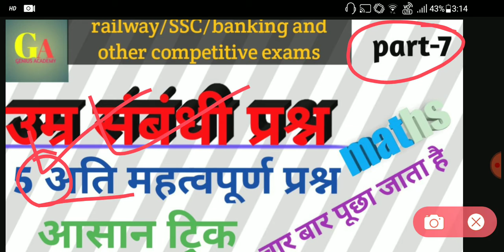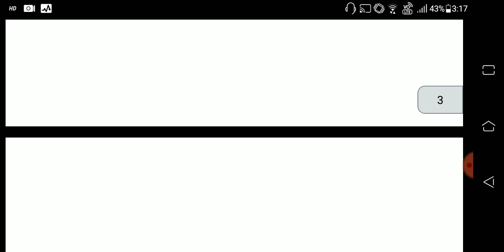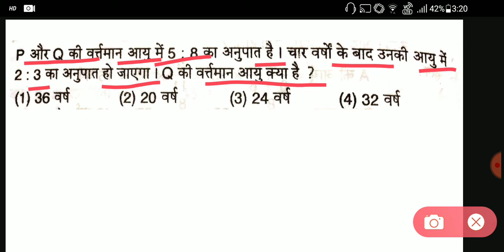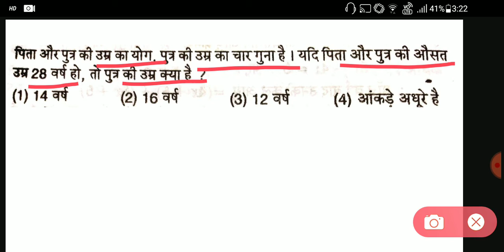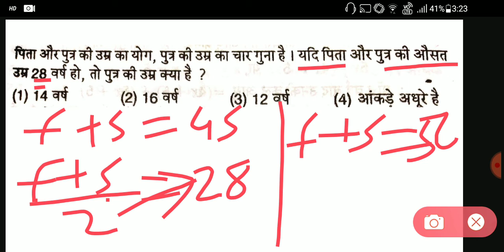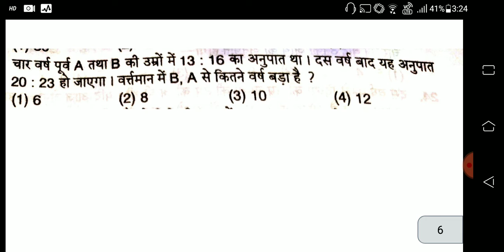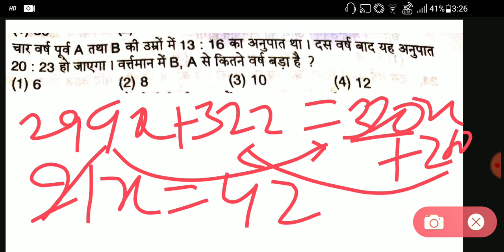Maths//उम्र संबंधी प्रश्न// आसान ट्रिक (railway/ SSC /banking and other competitive exams)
नमस्कार दोस्तों मैं अजीत कुमार स्वागत करता हूं आपके अपने यूट्यूब चैनल जिनमें से एकेडमी

दोस्तों जैसा कि आप लोग के परीक्षाओं में मैथ्स रिजनिंग जनरल नॉलेज और विज्ञान के प्रश्न पूछे जाते हैं

दोस्तों आज का यह वीडियो में पांच ऐसे प्रश्न है कि एसएससी परीक्षा में पूछे जा चुके हैं इसलिए खास तौर पर मैं आपके लिए यह वीडियो बनाया हूं और यह आप लोग के लिए काफी महत्वपूर्ण रहेगा धन्यवाद

important for 👈👈

👉Railway
👉SSC
👉Bank
👉NTPC and other competitive exams

Genius academy...👈